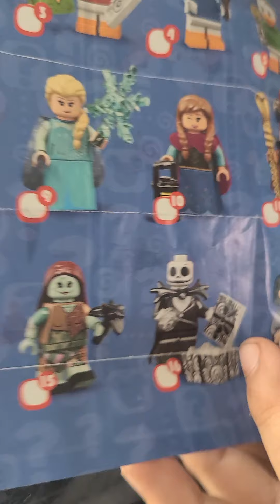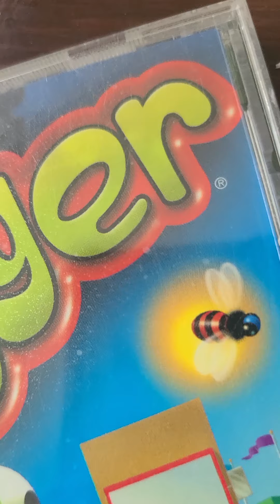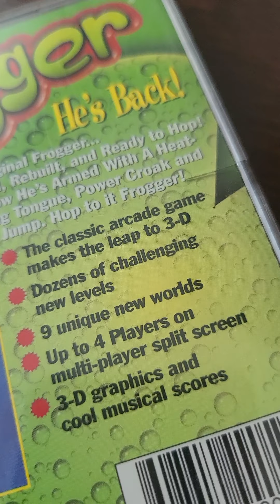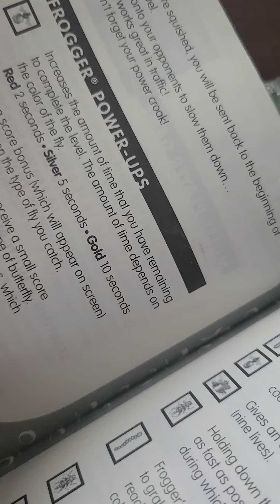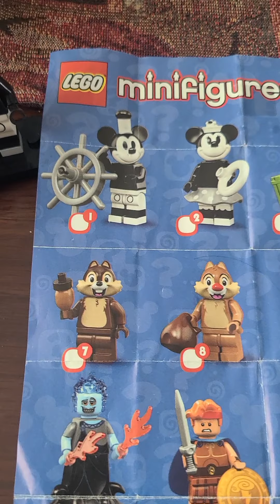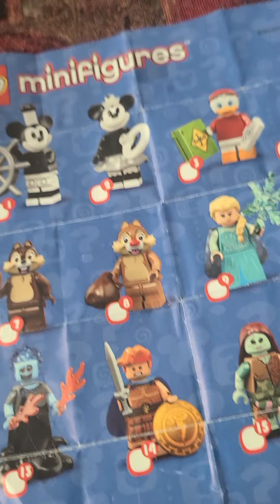we open disney series 2 blind bag minnie mouse lego